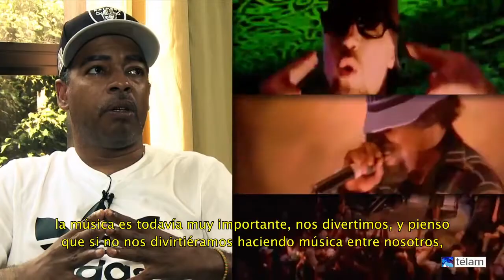Télam Rock Eric Bobo Cypress Hill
Hijo del recordado músico Willie Bobo, el percusionista Eric Bobo fue el encargado de darle un toque latino a Cypress Hill cuando ingresó en 1994 como miembro estable.

Dueño de un estilo único, este particular artista ha logrado conjugar de manera natural el jazz latino que heredó de su padre con el rap y el hip-hop.

En diálogo con Télam, Eric Bobo recordó la primera vez que se subió al escenario, con tan solo cinco años; analizó su pasado junto a Beastie Boys y explicó por qué decidió abandonar a esta agrupación para sumarse a Cypress Hill, luego de un memorable show en Woodstock.